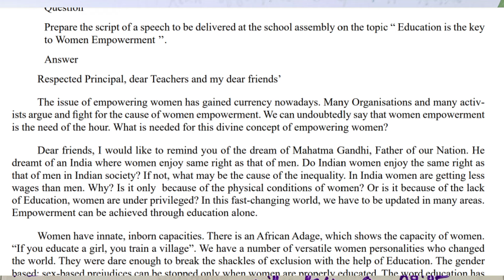🔥Plustwo English Important Questions 🔥 | Must watch | Plustwo english Sure Questions ❗️plustwo